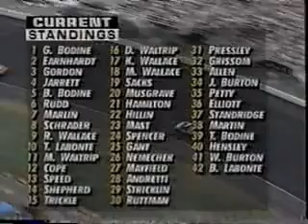1994 Mello Yello 500 at Charlotte Part 9 of 13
Mello Yello 500